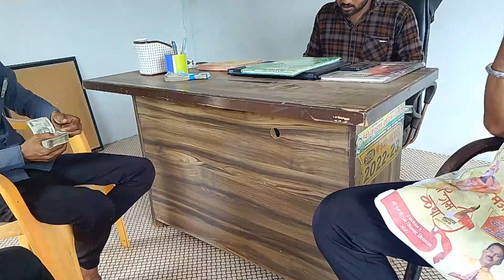August 19, 2024